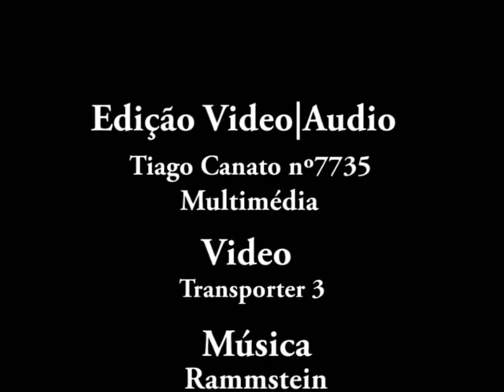Transporter new trailer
Exercicio, pegar num trailer original e fazer outro mudando o sentido completo do trailer original, eu escolhi o trailer do filme Transporter3 vejam aqui o original
O titulo do filme que fiz, Duro de Roer.. na altura não me lembrei de mais nada..
Edição em Adobe Premiere cs3... musica RAMMSTEIN,,, utilizei o Audacity para cortar e editar os sons...